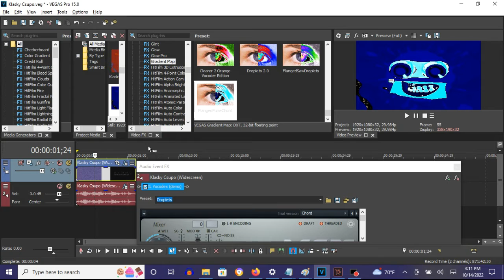How To Make FlangedPulseChord On Vegas Pro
Names:
FlangedPulseChorded
FlangedPulseChord

How To Make FlangedPulseChord:

(VideoFX)

1st: Gradient Map - FlangedPulseChord

[0 1*2 3 4 5]

0;  R:   5, G:    0, B: 165, A: 255
1;  R:   0, G:    0, B:   0, A: 255 (Black)
2;  R: 255, G:  255, B: 255, A: 255 (White)
3;  R:   0, G:  253, B: 255, A: 255
4;  R: 255, G:  255, B: 255, A: 255 (White)
5;  R:   0, G:    0, B:   0, A: 255 (Black)

(AudioFX)

1st: IL Vocodex - FlangedPulseChord

Step 2 of 2:

Keyboard Preset: Flanged Pulse

How to Make FlangedPulseChorded
538 views, Dec 7, 2018: